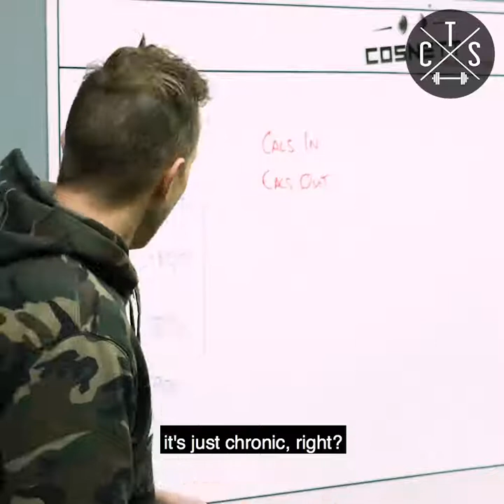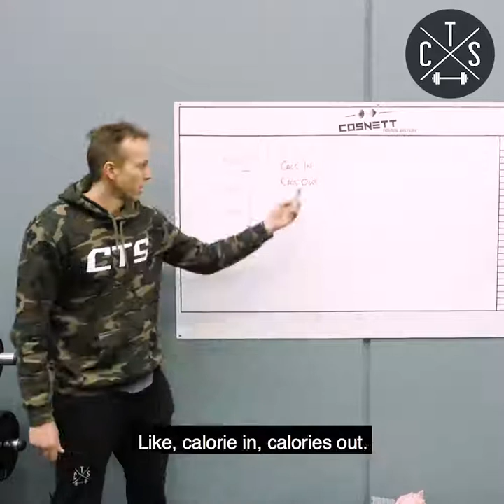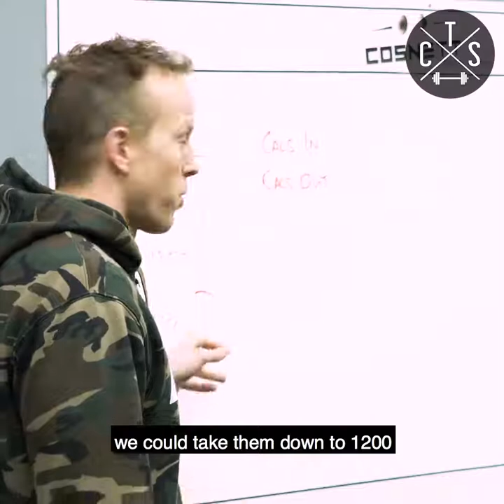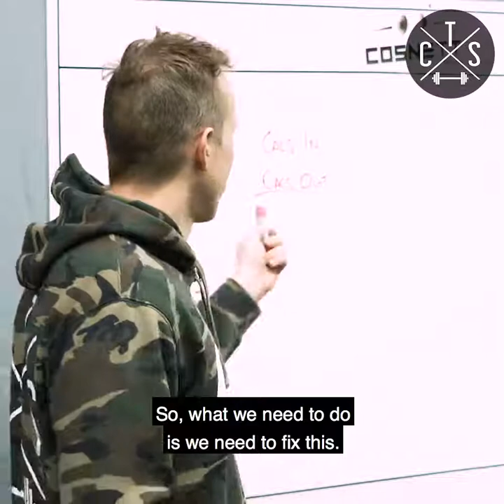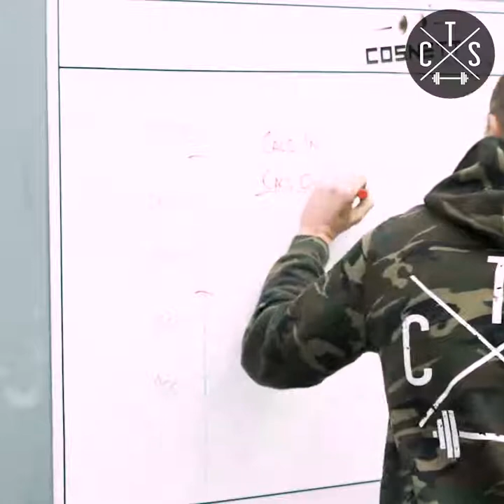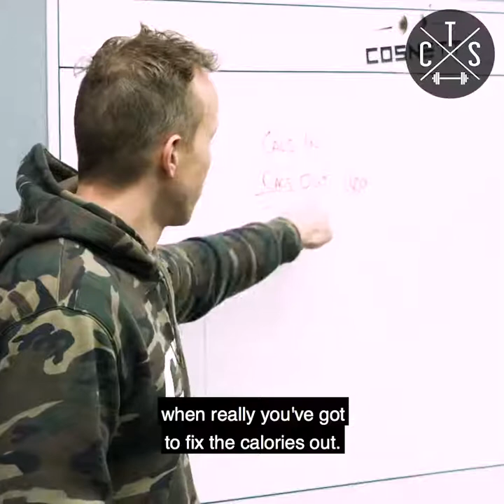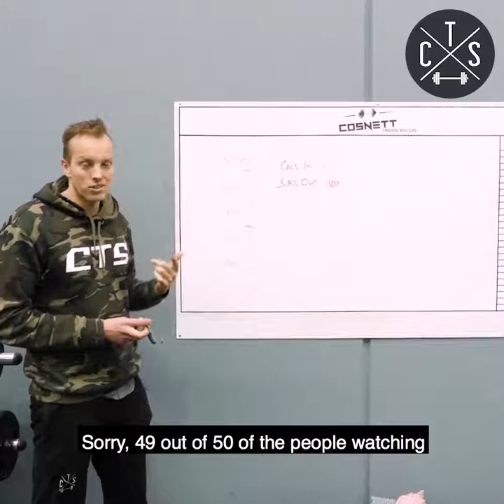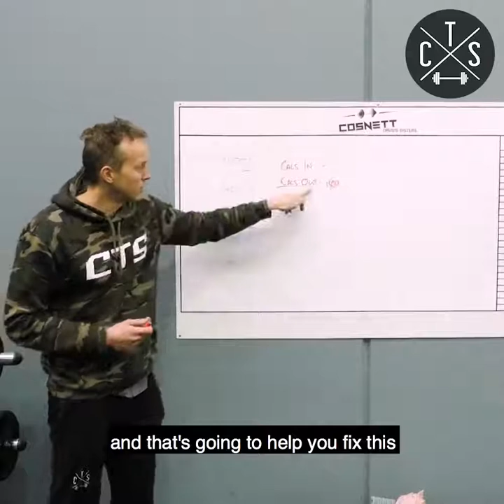Why you're probably under-eating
I literally can’t remember the last time we had a client come to talk about nutrition and they were eating enough or over eating.

To put it another way nearly 100% of the people we see are under eating

(to be fair some people will under estimate what they eat so it seems like they are eating less calories than they actually are.)

People are amazed time and time again how little they actually eat when I show them what would be considered normal for them.

They are also equally amazed when they increase their food intake (and the quality of their food, macros suited to them etc etc) and drop body fat and weight

How can this be calories in vs calories out right?

Well the problem in these cases is the calories out. Its stuffed. Its much lower than it should be. Not enough nutrients, undereating for months and years on end, poor quality food, stress, poor lifestyle habits, unsuitable training all contribute to this.

If you can fix the calories out part of the equation ie RESTORE HEALTH then you can lose fat by eating more calories - if you get it right.

And no Im not saying for you to eat more or anything like that. Im saying its often a part of getting people better results for the clients we see